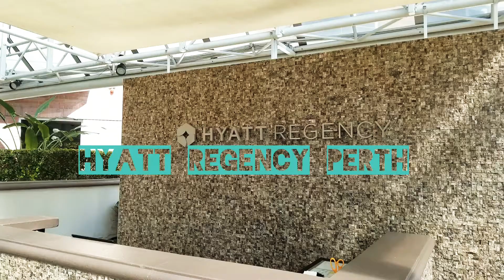Hyatt Regency Perth 澳洲珀斯凱悅酒店